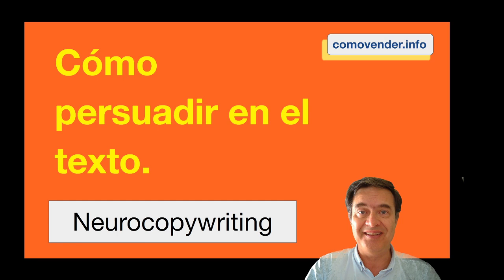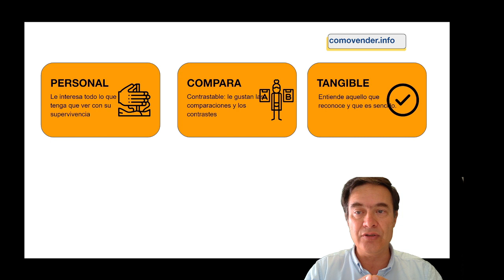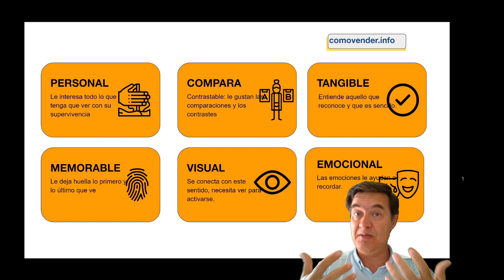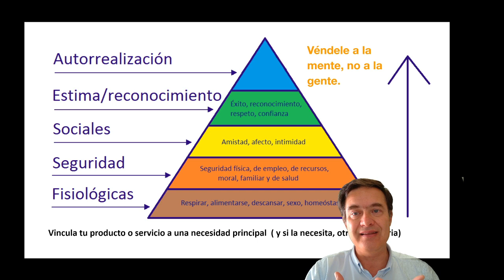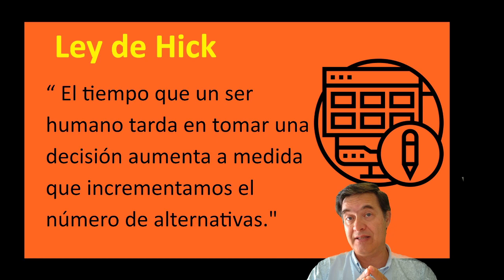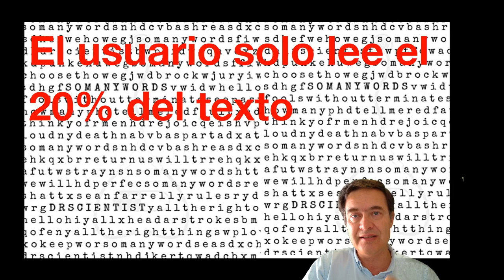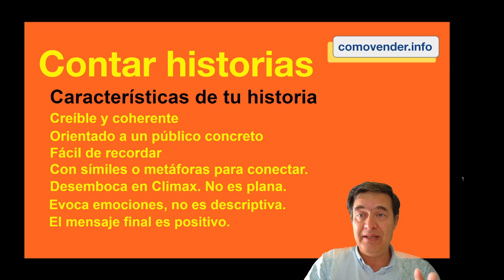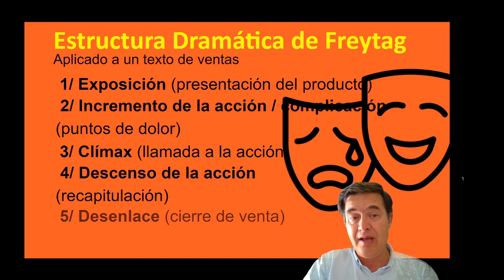🛑 Cómo hacer Neurocopywriting | Persuadir con el texto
Sobre cómo persuadir en el texto y conseguir enamorar a tu potencial cliente. Extracto de varias fuentes, pero sobre todo de Rosa Morel , , experta en neurocopywriting.

"¿Y cómo le hablamos a esa mente inconsciente y “reptiliana”? Entendiendo cuáles son sus motivaciones y cómo se activa. En una de sus charlas TEDx 6, Patrick Renvoise habla de todo lo que estimula al cerebro instintivo y lo resume en 6 claves que podemos aplicar a nuestra estrategia copywriting:
Personal: le interesa todo lo que tenga que ver con su supervivencia
Contrastable: le gustan las comparaciones y los contrastes
Tangible: entiende aquello que reconoce y que es sencillo.
 Memorable: le deja huella lo primero y lo último que ve. Visual: se conecta con este sentido, necesita ver para activarse.
 Emocional: las emociones le ayudan a recordar.

 En copywriting se dice que debemos huir de los mensajes descriptivos para centrarnos en los beneficios, pero si unimos persuasión con neuroventas teniendo en cuenta lo que estimula a la mente instintiva, podemos crear mensajes basados en sus necesidades.

neurocopywriting,copywriting,rosa morel,copywriter,copywriting español,neurocopywriting rosa morel,cómo hacer neurocopywriting,copywriting en español,escribir para conquistar,copywritter,copywritting,escribir para negocio,copywritte